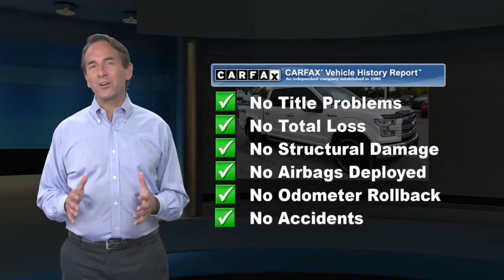Used 2015 Ford F-150 Lariat, State College, PA V20156383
Ciocca Audi Volkswagen of State College

LOW MILES - 43,517! JUST REPRICED FROM $36,990, FUEL EFFICIENT 23 MPG Hwy/18 MPG City! Lariat trim. Nav System, Heated Leather Seats, Turbo Charged Engine, 4x4, Bluetooth, Supercharged, Aluminum Wheels, TECHNOLOGY PACKAGE, HitchKEY FEATURES INCLUDE4x4, Supercharged, Turbocharged, Bluetooth, Trailer Hitch.OPTION PACKAGESEQUIPMENT GROUP 502A LUXURY Radio: Sony Single CD w/HD & SiriusXM Satellite, 10 speakers and subwoofer, Engine: 5.0L V8 FFV, 3.31 Axle Ratio, GVWR: 7,000 lbs Payload Package, Automatic High Beam w/Rain-Sensing Wipers Windshield wipers, 2nd Row Heated Seats, Power Tilt/Telescoping Steering Column w/Memory, Remote Start System, Lariat Chrome Appearance Package, 2 chrome front tow hooks, Single-Tip Chrome Exhaust, Chrome Angular Step Bars, Chrome Door Handles w/Body-Color Bezel, Wheels: 18" Chrome-Like PVD, Chrome 3-Bar Style Grille w/Chrome Surround, chrome mesh insert, Chrome Skull Caps on Exterior Mirrors, LED Side-Mirror Spotlights, high-intensity LED security approach lamps, Reverse Sensing System, Voice-Activated Navigation, SiriusXM Traffic and Travel Link in the, TECHNOLOGY PACKAGE Lane-Keeping System, 360 camera w/split-view display and dynamic hitch assist, ELECTRONIC LOCKING W/3.73 AXLE RATIO, BLACK, LEATHER-TRIMMED BUCKET SEATS 4-way adjustable driver/passenger headrests, heated and cooled 10-way power (driver and passenger), memory (driver's side only) and flow through console w/floor shift.EXCELLENT VALUEWas $36,990.VISIT US TODAYCiocca Dealerships is a family owned automotive group that has been in business for over 40 years. Our goal is to provide a world class sales and service experience to our customers.Horsepower calculations based on trim engine configuration. Fuel economy calculations based on original manufacturer data for trim engine configuration. Please confirm the accuracy of the included equipment by calling us prior to purchase.

[RLVID:996:badfb6f05cd349b5:23b011c2e40e0505:1]